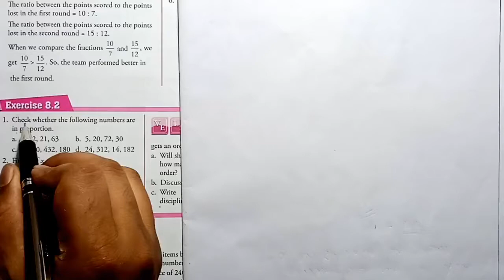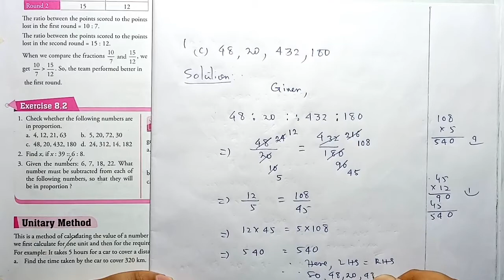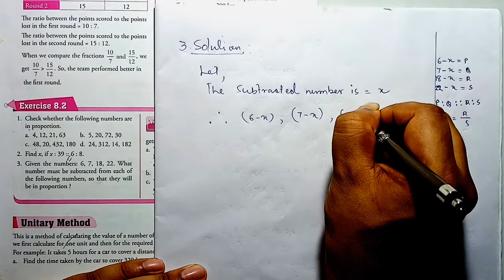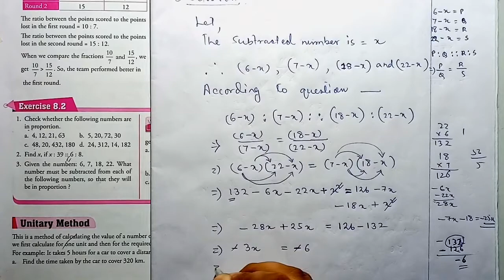Ratio and Proportion | CLASS 7 | Exercise 8.2 | Maths Xpress Book Solutions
Dear student's,
        Here, I fully solved exercise 8.2 chapter (8) "RATIO AND PROPORTION" for CLASS: 7 from the book Maths Xpress by Jayashree Vipin.I hope this video will help you to get extra marks in your examination and understand the chapter content easily. if there left anything wrong then please make a text in the comment section. I am trying to fix the issue as soon as possible.

 I know this is not an entertainment video  but I am sure if you give some time in this video as a result it helps you a little to make your future.